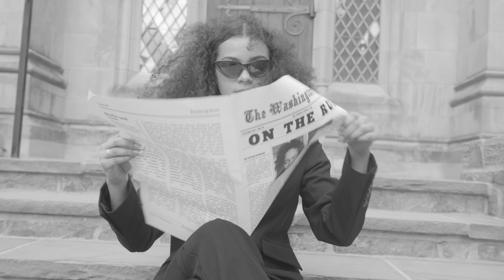Howard University HUSA Campaign Video - On The Run 61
Directed and edited by Jordan Betine @betinefilms